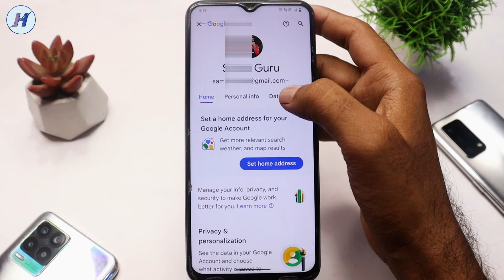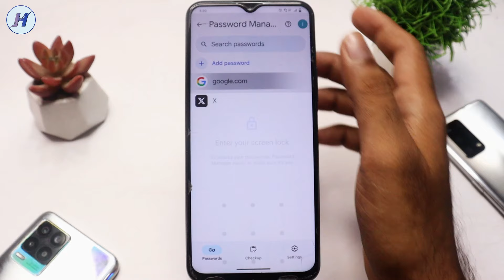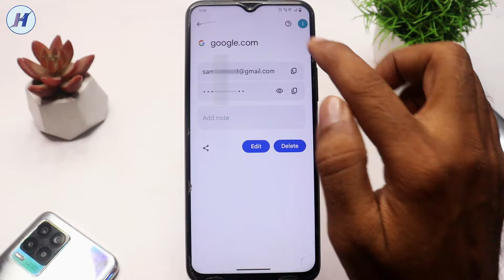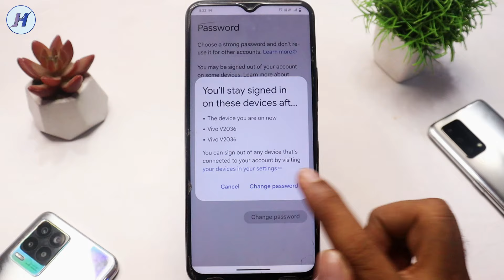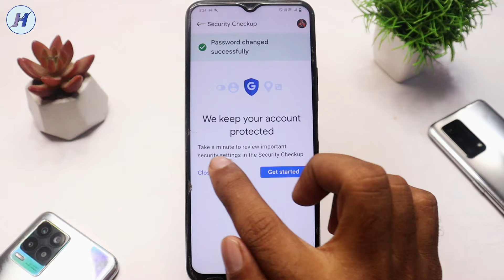Email ID ka Password kaise pata karen !! Email ID ka Password bhul gaye to kya kare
Hi friends aj hum sikhege Gmail account ka password kaise pata kare agar aap bhi janna chahte ho ke gmail account ka password bhul gaye to kya karen to ye video pura dekhe mujhe ummid hai apko video pasand aayega.

7) Gmail ID ka password kaise pata kare
8) Gmail ID ka password kaise pata kare
9) Gmail ID ka password bhul gaye to kya kare
10) Email account ka password kaise pata kare